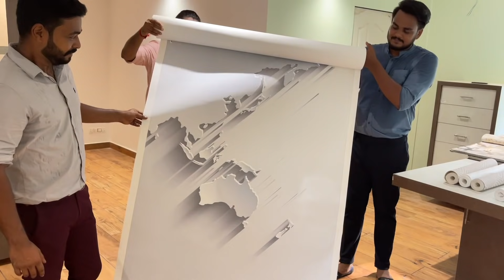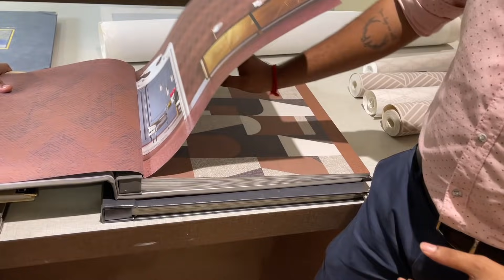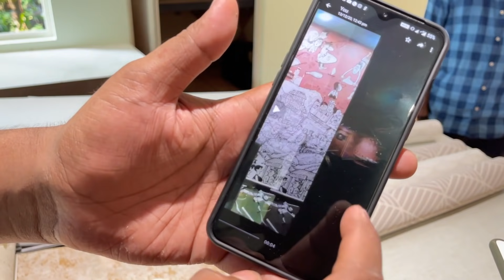ഭിത്തിയിൽ വാൾപേപ്പർ ഒട്ടിക്കുന്നത് കണ്ടിട്ടുണ്ടോ?...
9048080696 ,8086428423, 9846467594